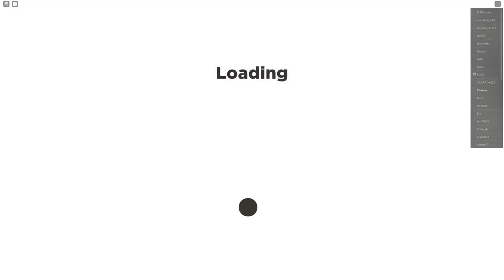How To Get 3RD KIT JERSEY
► Game link -
Puma and the Land of Games